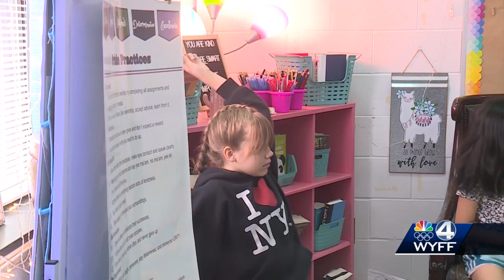Earthquake preparedness week